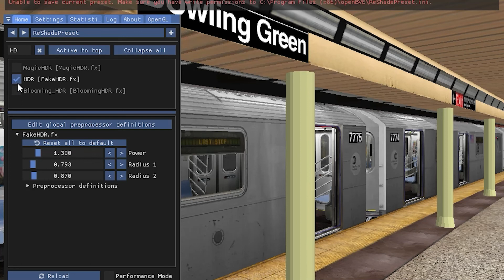Openbve: R142A 5 From Dyre Av To Bowling Green via Bronx (Lcl) via Lexington Av (Exp) with Reshade